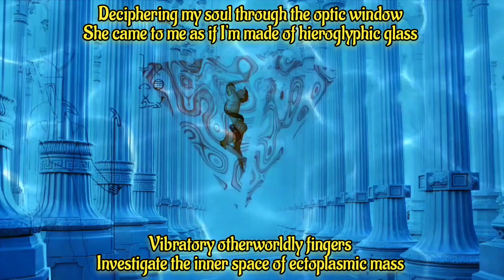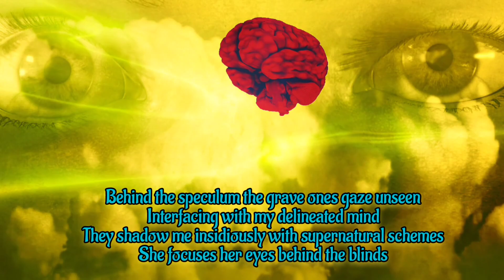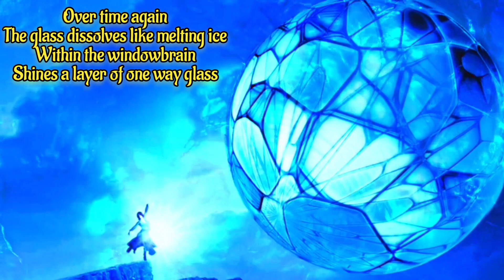'Glass' ... msg from John Lemon with [Composer] Michael A Levine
Greetings everyone

A very warm special thanks to [Composer] Michael A Levine for this brilliant and powerful track

Glass

Deciphering my soul
Through the optic window
She came to me as if
I'm made of hieroglyphic glass
Vibratory otherworldly fingers
Investigate the inner space
of ectoplasmic mass

Behind the speculum
The grave ones gaze unseen
Interfacing with my delineated mind
They shadow me insidiously with supernatural screams
She focuses her eyes behind the blinds

Over time again
The glass dissolves like melting ice
Within the windowbrain
Shines a layer of one way glass

In the shuttering of my eye
She's through the silver screen
I'm saving her within the in-between
She turns my troubled thoughts toward the guiding inner light
Seductively she offers me her esoteric sight

Soundtrack by
Michael A Levine

John Peacox
Footage
Open source

Cherelle Jardine
'Bleeding Water'

Garrett
'Little Dreams'